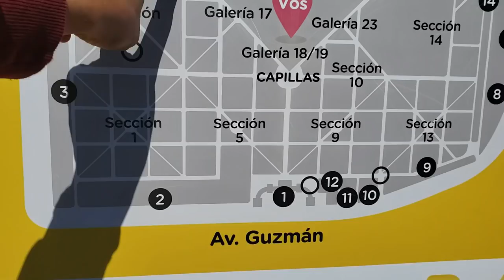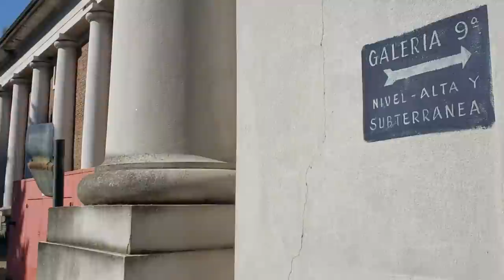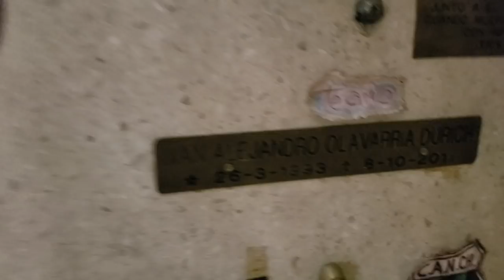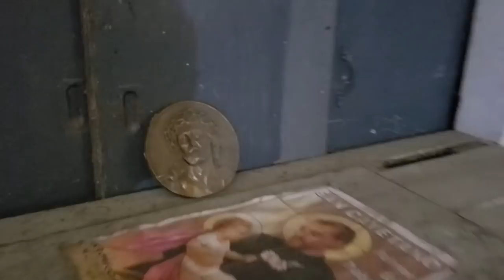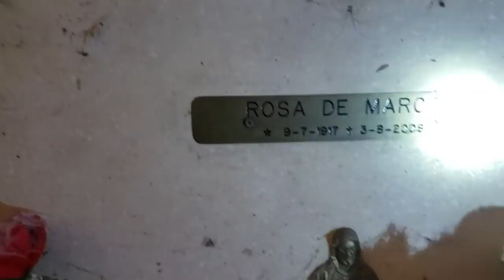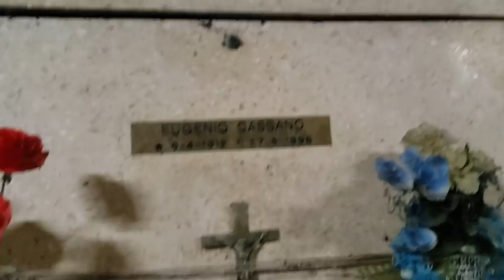☠ Las PEORES galerías del CEMENTERIO de la CHACARITA ☠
Dale un like y comparti para ver más videos ✌

Dejame el los comentarios ideas para nuevos videos😎